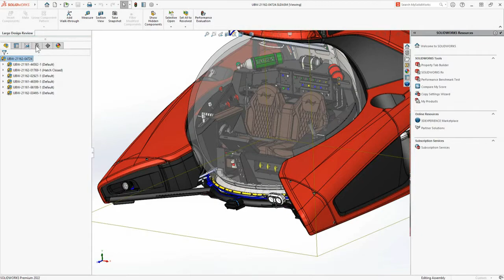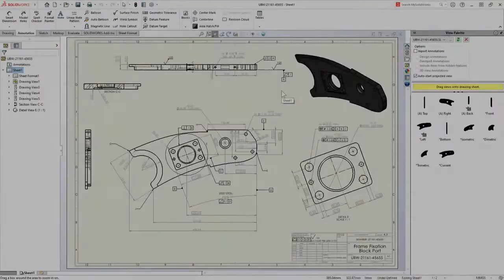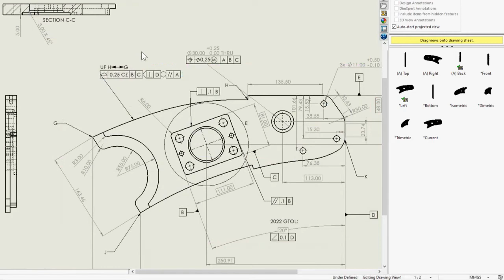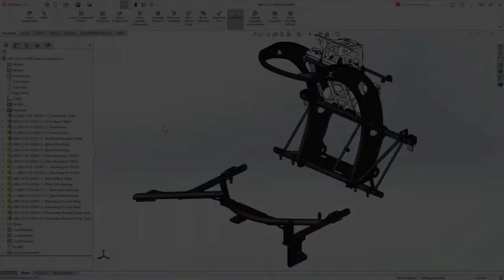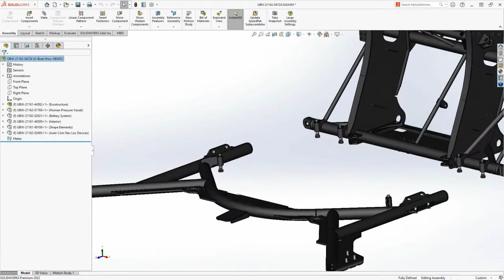SOLIDWORKS 2022 - Drawings | Engineering Technique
A redesigned Geometric Dimensioning and Tolerancing interface lets you work faster and more intuitively. You can open any drawing in Detailing mode directly from your Large Design Review assembly. Weldment cut lists are now available directly in your Bill of Material.

About Engineering Technique:

Engineering Technique is the Largest SOLIDWORKS Authorized Reseller in Gujarat (India) providing comprehensive solutions for SOLIDWORKS Desktop & 3DEXPERIENCE Works Cloud Software products including 3D CAD, Product Data Management (PDM), Simulation, Plastics, Electrical, Visualize, eDrawings, 3D Sculptor, Collaborative Business Innovator, Social Business Analyst, Data & Product Lifecycle Management, 3DEXPERIENCE SOLIDWORKS, and DraftSight to industrial verticals including Industrial Equipment, Consumer Goods, Life Sciences, Manufacturing, Alternative Energy, Process & Plant, etc. Their clientele spans 600+ customers in design and manufacturing domains with 1850+ licenses in the state of Gujarat itself.